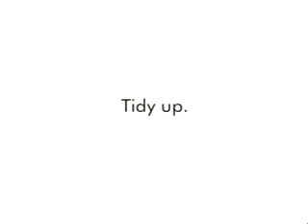Tidy up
Tidy up your life